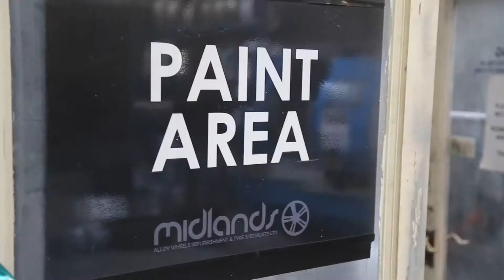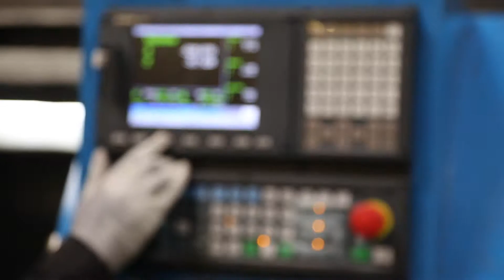1 Midlands Alloy Wheel Feature